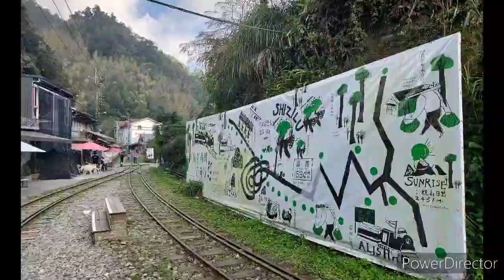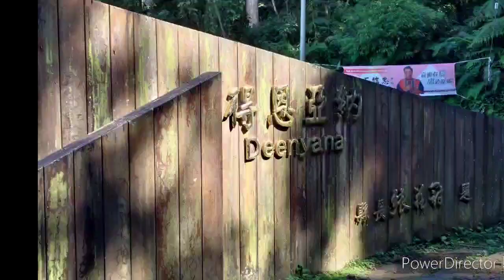Forever in Love by Kenny 徐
20221219  by Soprano